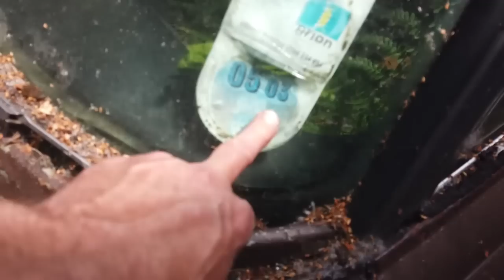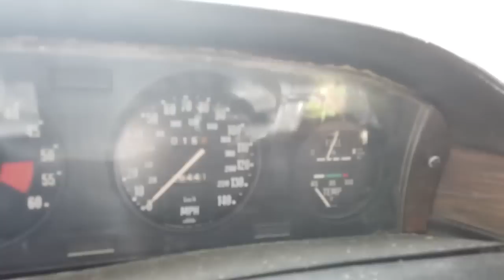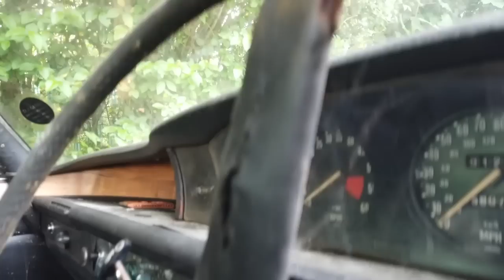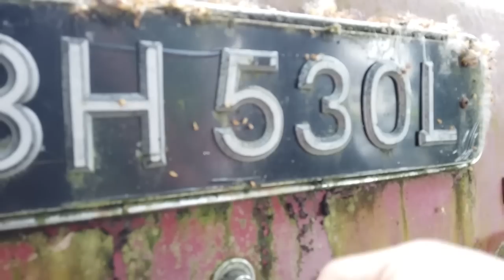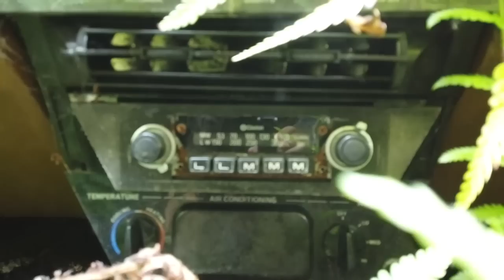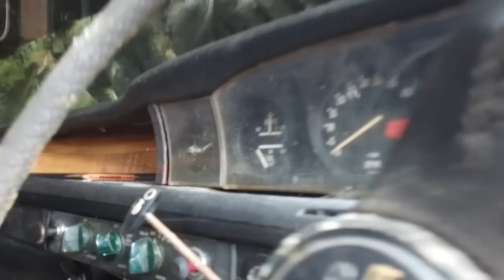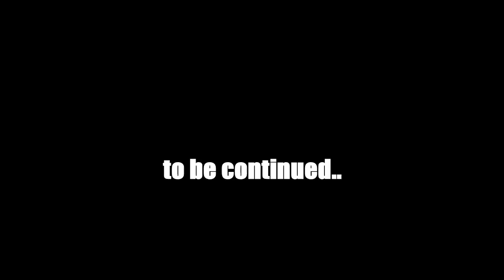Rover P6 Graveyard - Abandoned Classic Cars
A great big bag of abandoned P6 cars, courtesy of Classic Britain (Youtube) PLUS Bonus footage - Cortina City road trip across Italy and France.